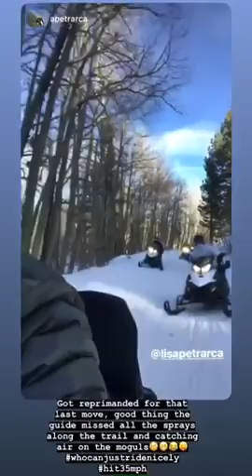19 Year Anniversary Trip-Lake Tahoe-Snowmobiling